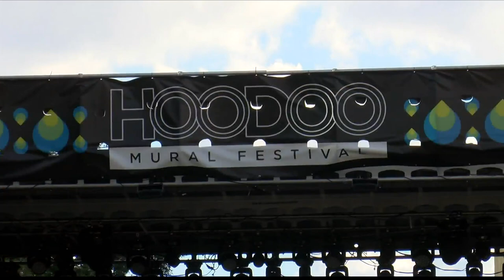A-BLOCK | News at 10:00 | Oct. 2, 2021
Anchored and produced by Judd.